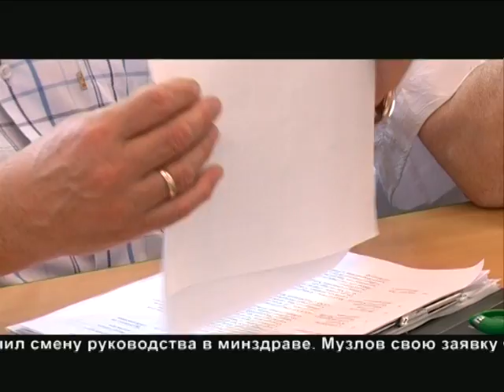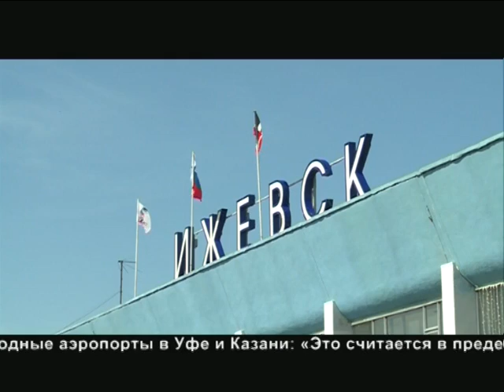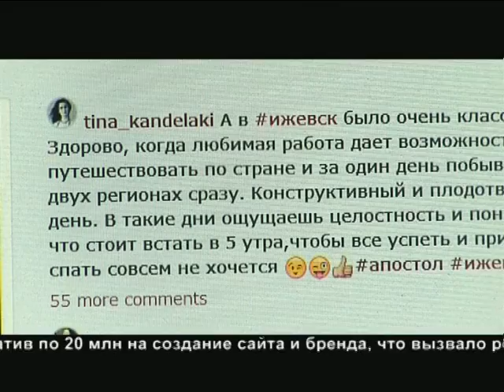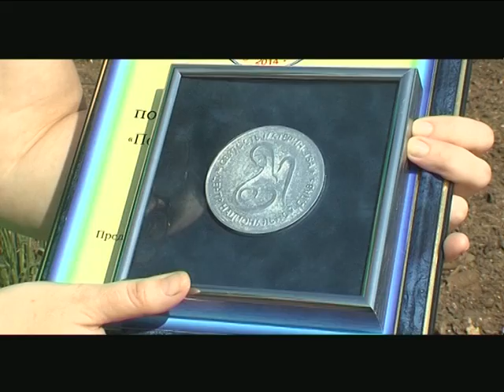05 06 2014 ИНФОКАНАЛ МОЯ УДМУРТИЯ НОВОСТИ ВЕЧЕР